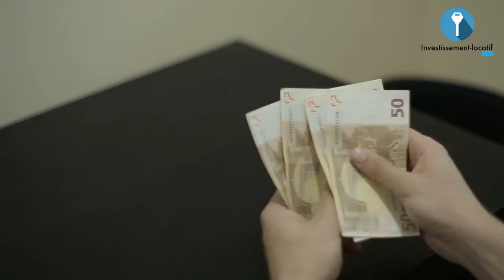6 erreurs à éviter lors de la création d'une SCI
Créer une SCI (société civile immobilière) facilite à plusieurs personnes (une famille) l’acquisition et la gestion d'un patrimoine immobilier commun.

En effet, la SCI favorise également la transmission patrimoniale. Si vous souhaitez constituer une SCI, vous devez prendre en compte de nombreux points afin de permettre une gestion optimale de votre patrimoine. Découvrez dans cette vidéo les 6 erreurs à éviter lors de la création d'une SCI.

1. Vouloir faire du 50-50. C'est une situation fréquente qui parait acceptable sur papier. Mais en réalité avoir exactement la même part que les autres dans la SCI conduit à un blocage lorsqu'il y aura un désaccord.

2. Mal définir l'objet social. Pensez à bien rédiger l'objet social parce que tous ce que vous n'écrirez pas dans cet objet social, en théorie la Société n'a pas le droit de le faire.

3. Aller vers le moins cher. Vous devez prévoir un grand nombre de chose avant de s'orienter vers une SCI. N'allez pas seulement parce que c'est moins cher ou parce que c'est le premier que vous avez comme proposition.

4. Mal définir le rôle du gérant. Mettez des rôles clairs et nets aux différents gérants de la société.

5. Être bien accompagné. Que ce soit le notaire, le fiscaliste, le banquier, etc. Il faut absolument que ces gens soient à la hauteur de ce que vous voulez. Donc choisissez bien ceux qui vont vous entourer.

6. Limiter l'objet social à un seul bien immobilier. Si vous commettez cette erreur vous serez bloqué lorsque vous voudriez acheter d'autres biens.